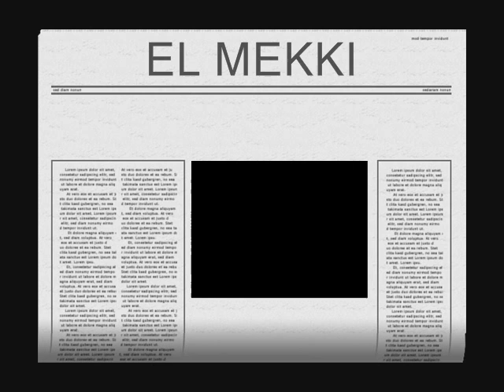اهيواوي ايرزيخ اسمونينو مع حمو اليازيد Hammou lyazid